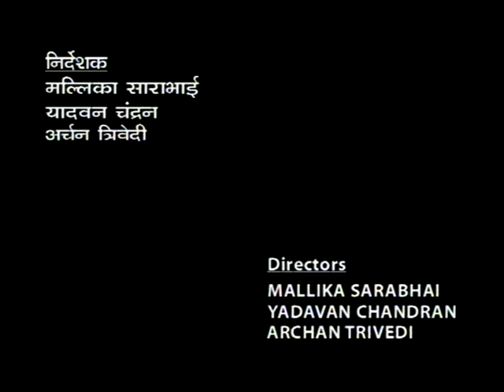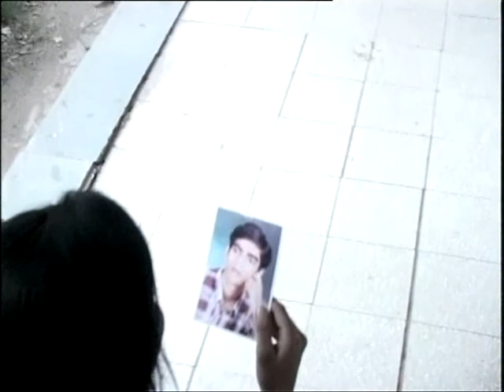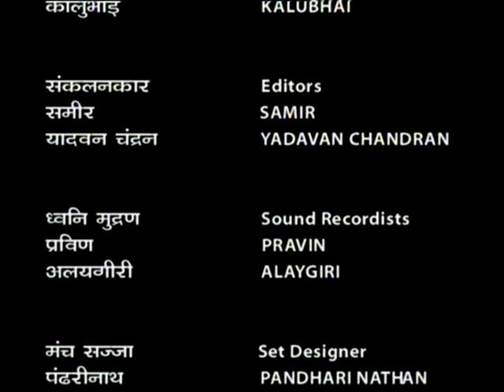ASOPALAV EP 4